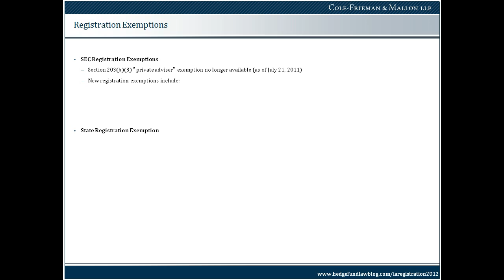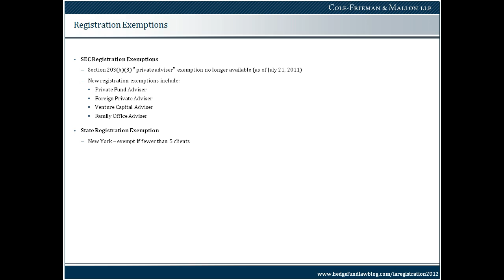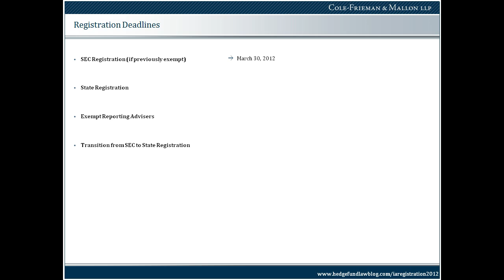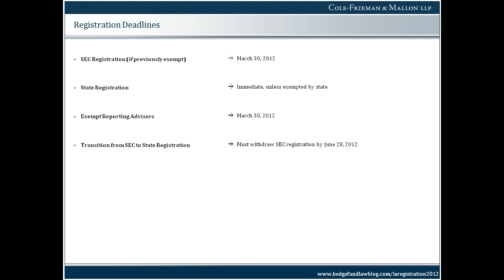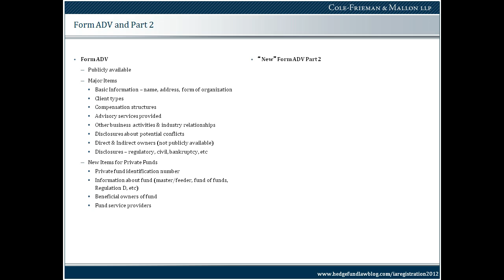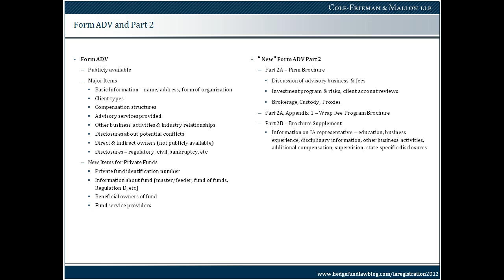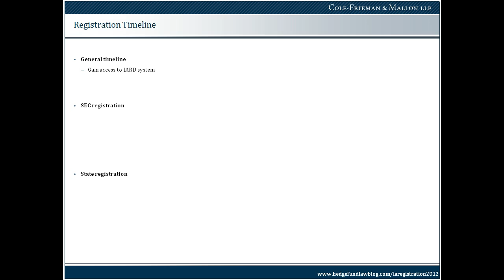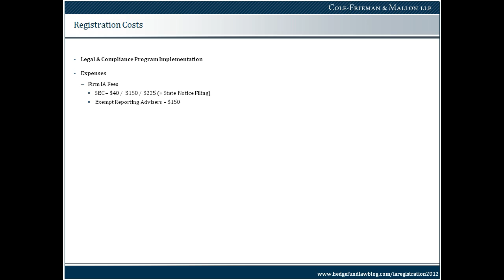IA Registration 2012 Part 2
Hedge fund and private equity fund managers will be required to register as investment advisers with the SEC by March 30, 2012. This is part 2 in a 3 part series which provides an overview of the requirements and process to register with the SEC.